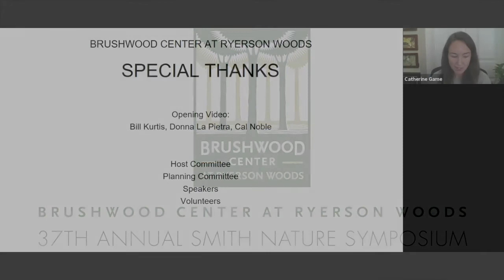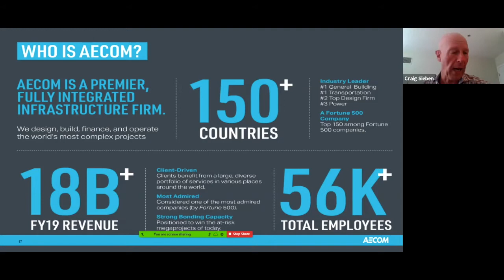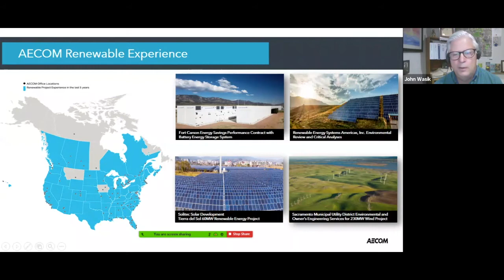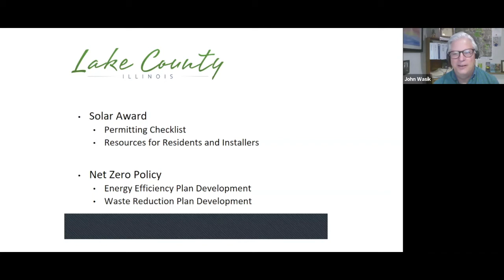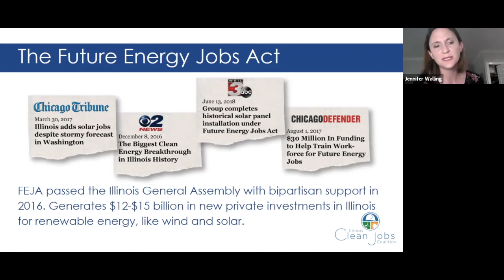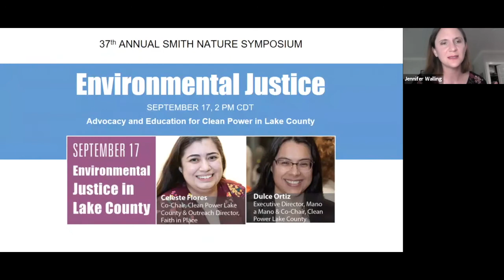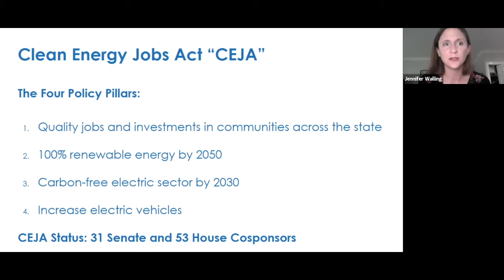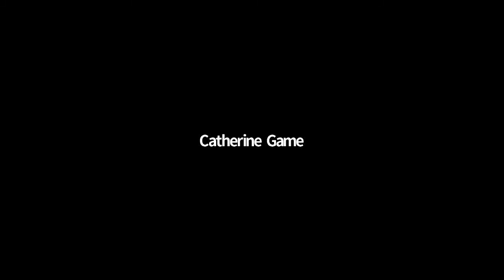"Renewable Energy Surges" feat. Craig Sieben, Jen Walling, Kelly Shelton, & John Wasik​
Policies, Practices, and Implications of Renewable Energy in Illinois

Speakers: Craig Sieben, Jen Walling, Kelly Shelton, John Wasik (Moderator)
During the COVID-19 crisis, the fossil fuel industry crashed while clean energy remained both economically and environmentally resilient. Transitioning to renewable energy is critical to solving the climate crisis and addressing environmental injustices linked to fossil fuel pollution. Illinois ranks second in the Midwest for installed renewable power capacity. This roundtable, the fourth session of the 2020 Smith Nature Symposium, explored the future of renewable energy from the private and public sector, current incentives, and policy needs.

Brushwood Center at Ryerson Woods hosts the 37th annual Smith Nature Symposium in memory of the significant civic legacy of Hermon Dunlap and Ellen Thorne Smith, who donated their land and cabin to help form Ryerson Woods. Hermon, or Dutch, was chair and CEO of Marsh & McLennan, and led The Chicago Community Trust, Newberry Library, and many other Chicago Institutions. Ellen was a philanthropic leader and champion of nature with organizations such as The Field Museum and Chicago Zoological Society. She authored the book Chicagoland Birds: Where and When to Find Them. Proceeds from the Smith Nature Symposium support Thrive Together, Brushwood Center's COVID-19 response for a more just and sustainable future.